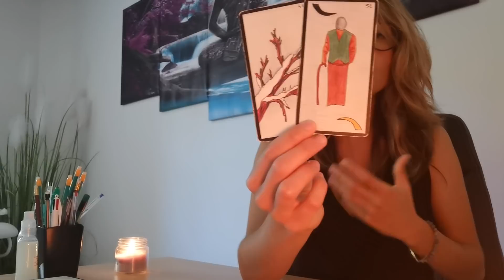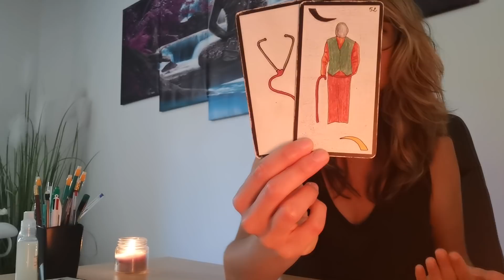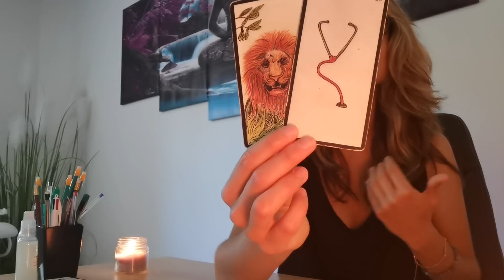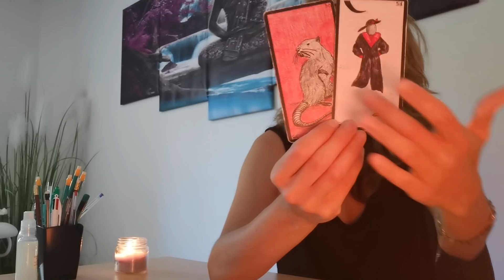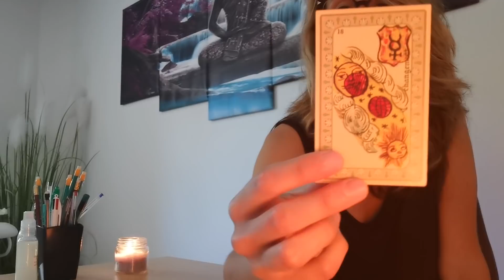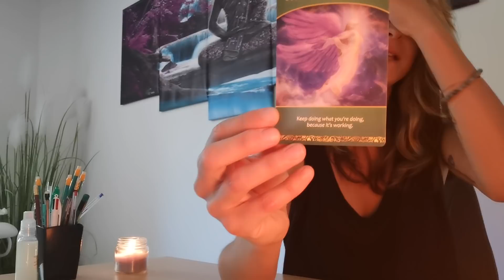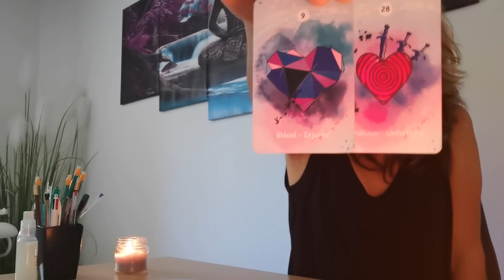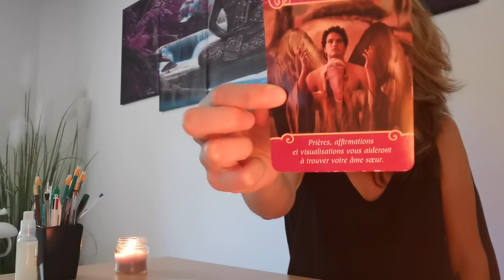🔮☀️SCORPION : Horoscope Été 2021 🍧 | Général + Sentimental (complet et précis 😍) | Zodiaque 🌸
⭐ Les Guidances proposées sur la chaîne sont des guidances générales composées de tirages de cartes et de channeling pour vous accompagner sur votre chemin de vie ⭐

💜 Naturopathe de formation affiliée fédération française de naturopathie depuis 2016 et Maître Reiki formée à Toronto, Canada depuis 2013, je reçois en cabinet de consultations à Manosque et je propose également des consultations à distance.

🧚✨ Méditations guidées réalisées par mes soins, bougies 7 chakras, encens 7 chakras, Tisanes 7 chakras, bracelets de minéraux... Pour votre bien être ✨⭐